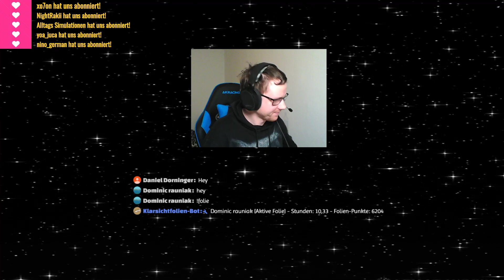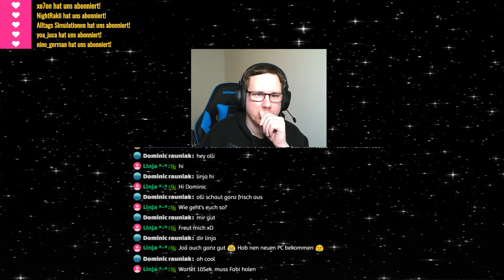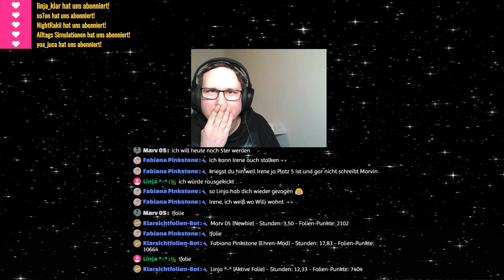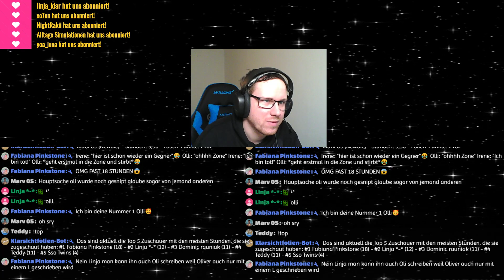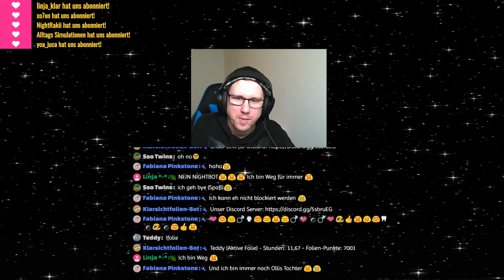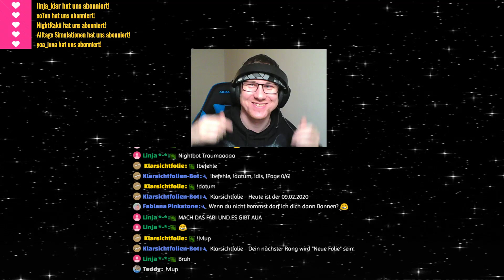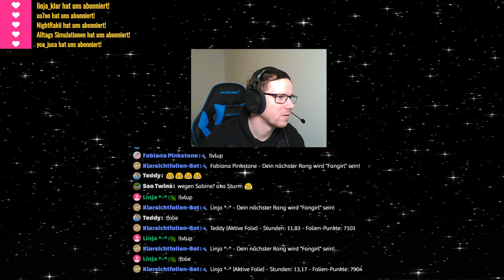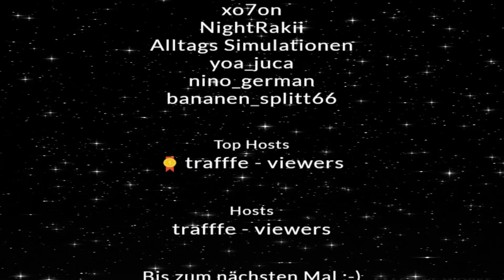Fortnite - Neue Herausforderungen erledigen - LIVE EVENT